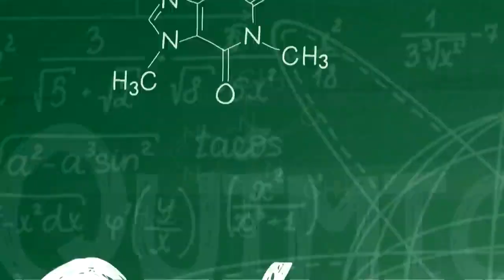Química Simples #36 - [Curiosidades] - Porque o Cobre é usado nas fiações elétricas?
Vem com a gente para aprovação!!!
Nossa página no Instragram: @quimicasimples